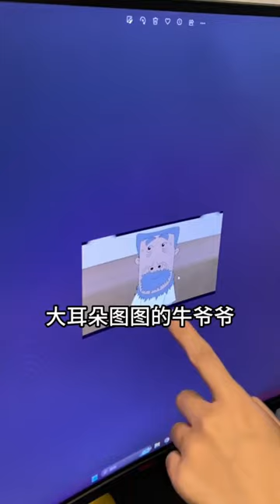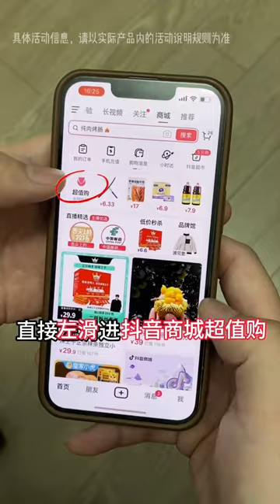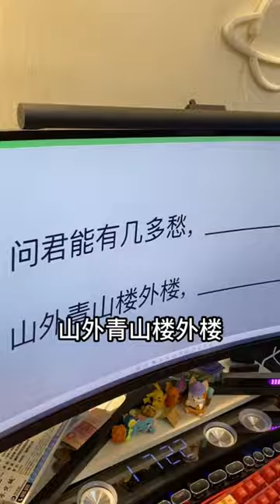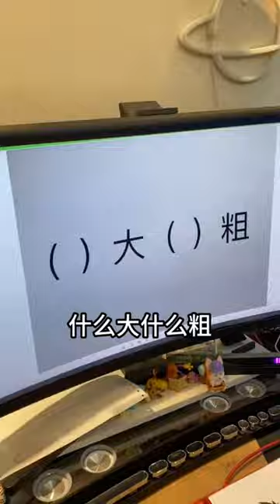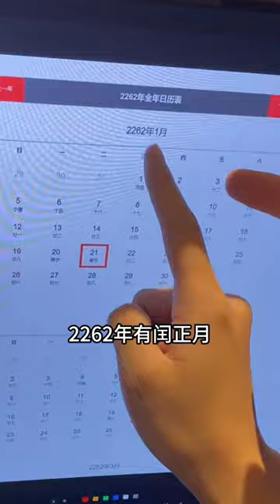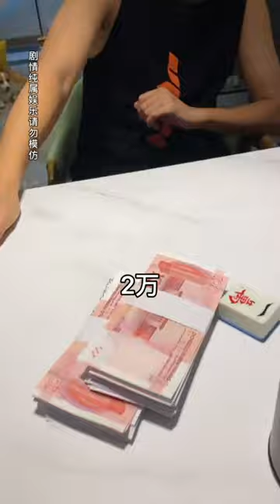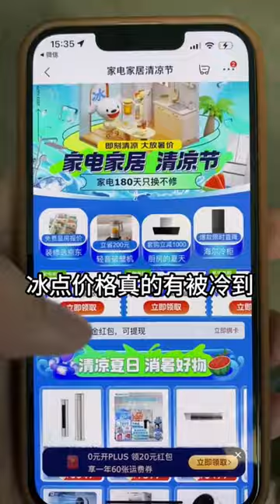峻宁峻宁：吃个奥利奥，怎么CPU烧了？搞笑